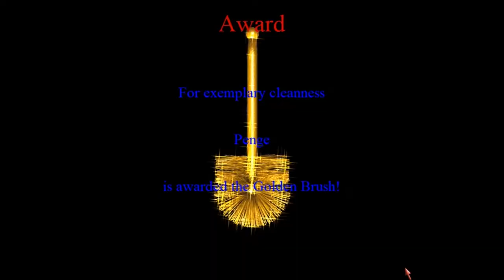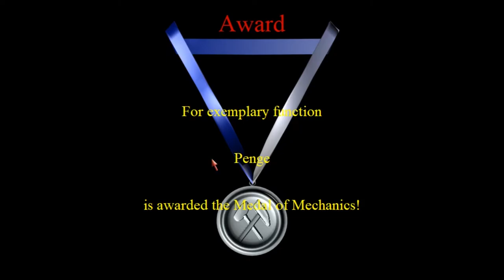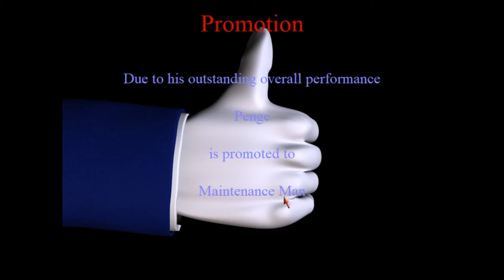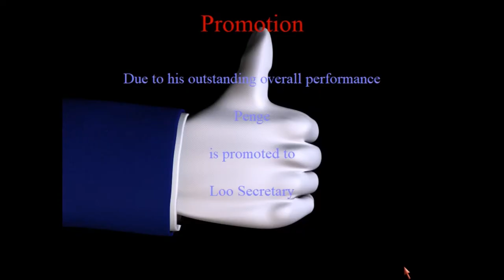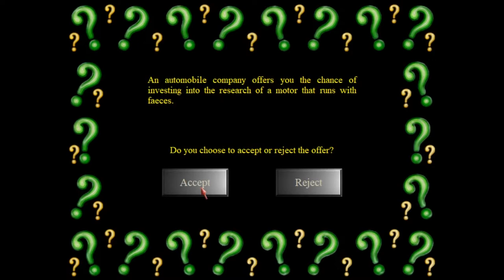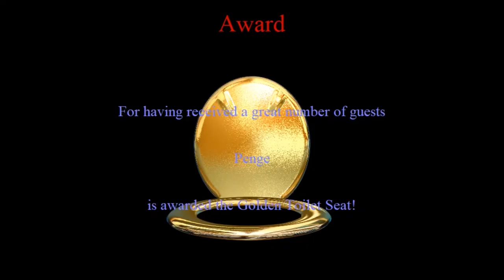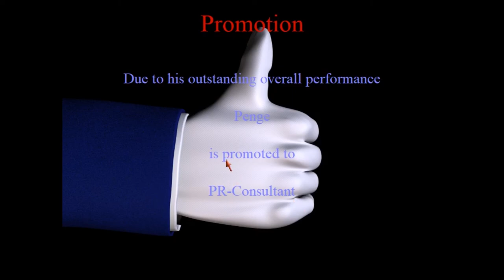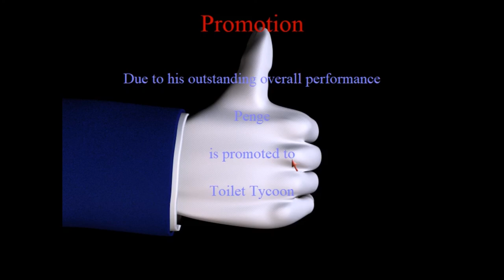Toilet Tycoon - The Geek Cupboard 1st Birthday Special! Video #1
Toilet Tycoon is the game we've chosen to celebrate The Geek Cupboard's 1st Birthday!

In a game that might be considered reflective of the content of our first year, we take on Toilet Tycoon, a game where you build up a network on public toilets.

We start off small, with just a humble single public toilet, but things don't get off to a good start as we struggle to understand the bizarre currency values (currency with 3 decimal places?!).

Once I've worked out the monies, we're able to assemble a working toilet and begin to draw in some money.

Our opponent, Butt Rogers (ha ha ha... sigh), doesn't seem to be doing very well. I win many awards, become a doctor, research new toilet things and marvel at the concept of mink toilet paper.

But do we become Toilet Tycoon?

Oh, it's worth pointing out that the game itself is terrible.